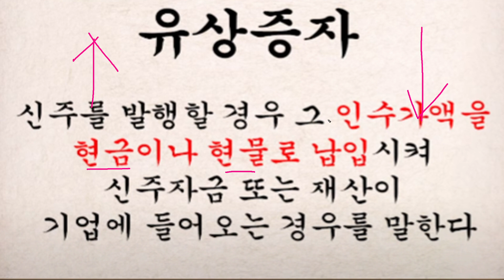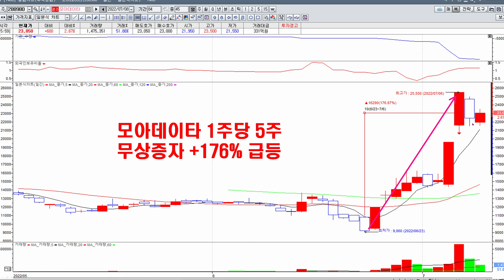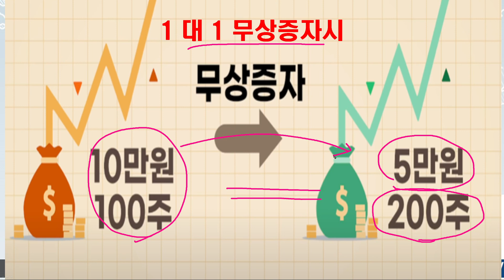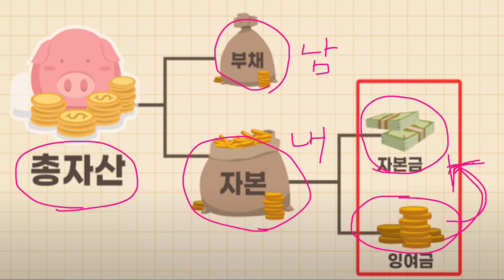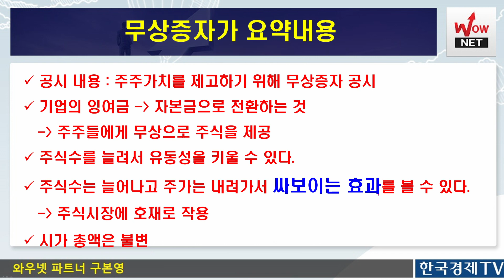무상증자 테마주 급등이유? (노터스, 공구우먼, 모아데이타, 실리콘투 등)_주식초보강의